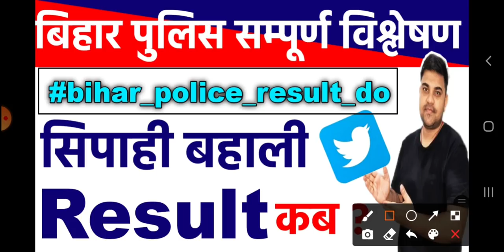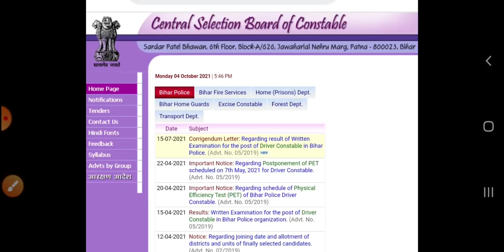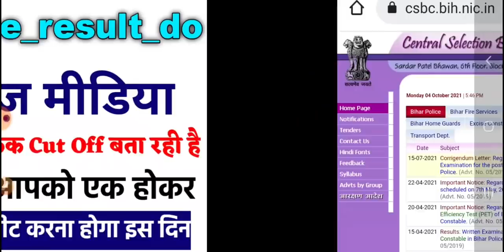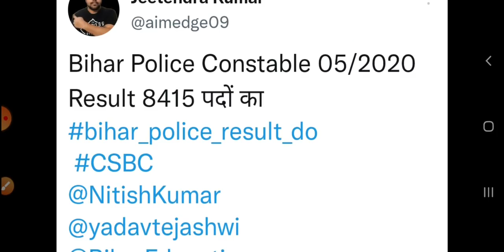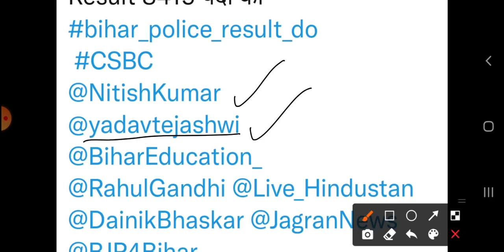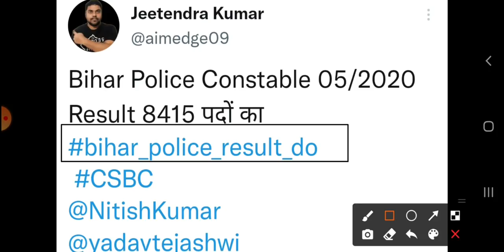Bihar Police Result | बिहार सिपाही भर्ती 8415 Post |bihar_police_result_do |Twitter आन्दोलन